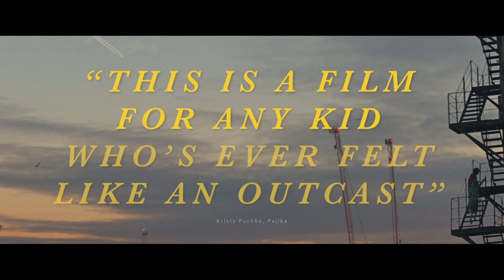The True Adventures of Wolfboy (2020) Cute and Emotional Trailer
The True Adventures of Wolfboy (2020) Cute and Emotional Trailer with Chloe Sevigny, Jaeden Martell, Chris Messina, Sophie Giannamore, John Turturro, and Eve Hewson